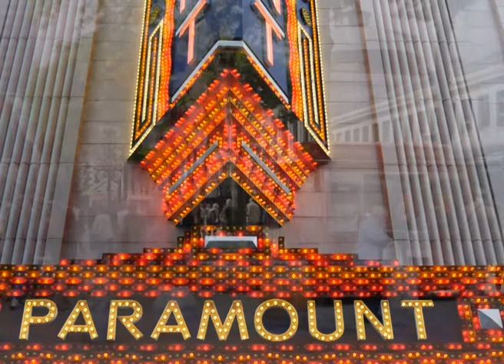Tourism in Boston.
Boston (U.S.: /ˈbɔːstən/, U.K.: /ˈbɒstən/) is the capital and most populous city of the Commonwealth of Massachusetts in the United States, and the 21st most populous city in the United States. The city proper covers 49 square miles (127 km2) with an estimated population of 692,600 in 2019, making it the most populous city in New England. It is the seat of Suffolk County (although the county government was disbanded on July 1, 1999). The city is the economic and cultural anchor of a substantially larger metropolitan area known as Greater Boston, a metropolitan statistical area (MSA) home to a census-estimated 4.8 million people in 2016 and ranking as the tenth-largest such area in the country. As a combined statistical area (CSA), this wider commuting region is home to some 8.2 million people, making it the sixth-most populous in the United States.
Boston is one of the oldest municipalities in the United States, founded on the Shawmut Peninsula in 1630 by Puritan settlers from the English town of the same name. It was the scene of several key events of the American Revolution, such as the Boston Massacre, the Boston Tea Party, the Battle of Bunker Hill, and the Siege of Boston. Upon gaining U.S. independence from Great Britain, it continued to be an important port and manufacturing hub as well as a center for education and culture. The city has expanded beyond the original peninsula through land reclamation and municipal annexation. Its rich history attracts many tourists, with Faneuil Hall alone drawing more than 20 million visitors per year. Boston's many firsts include the United States' first public park (Boston Common, 1634), first public or state school (Boston Latin School, 1635), and the first subway system (Tremont Street subway, 1897).
Today, Boston is a thriving center of scientific research. The Boston area's many colleges and universities make it a world leader in higher education, including law, medicine, engineering, and business. The city is considered to be a global pioneer in innovation and entrepreneurship, with nearly 5,000 startups. Boston's economic base also includes finance, professional and business services, biotechnology, information technology, and government activities. Households in the city claim the highest average rate of philanthropy in the United States; businesses and institutions rank among the top in the country for environmental sustainability and investment. The city has one of the highest costs of living in the United States as it has undergone gentrification though it remains high on world livability rankings.